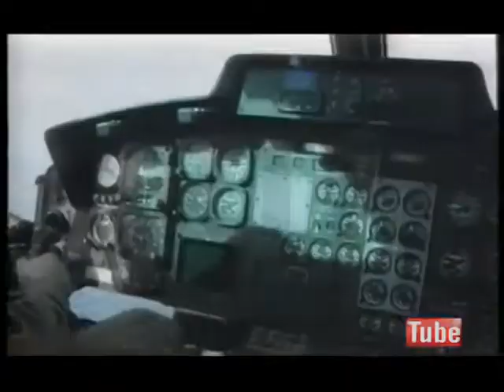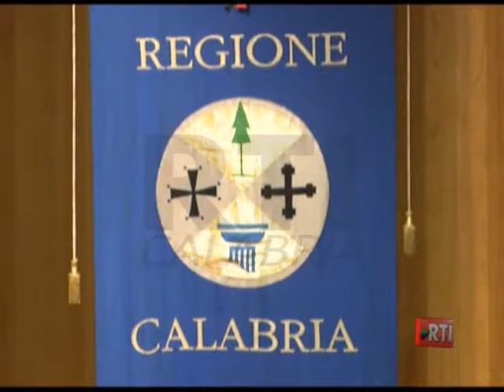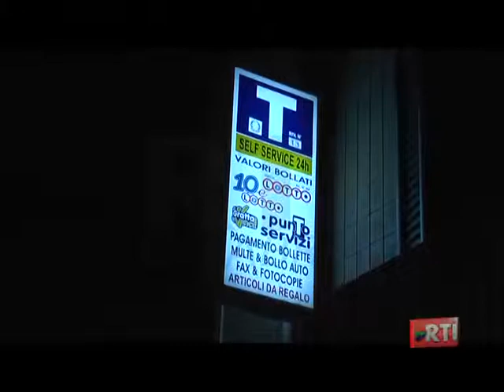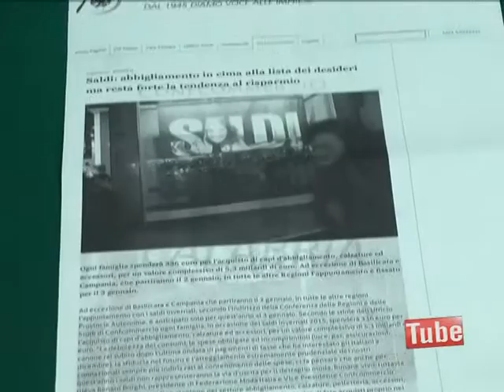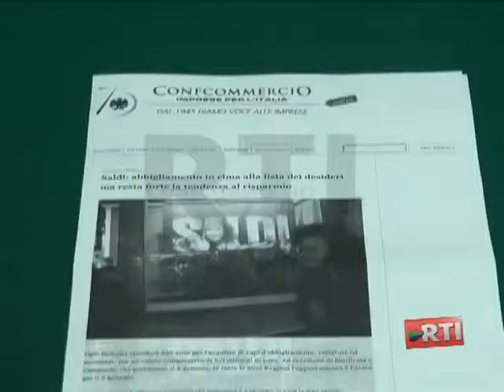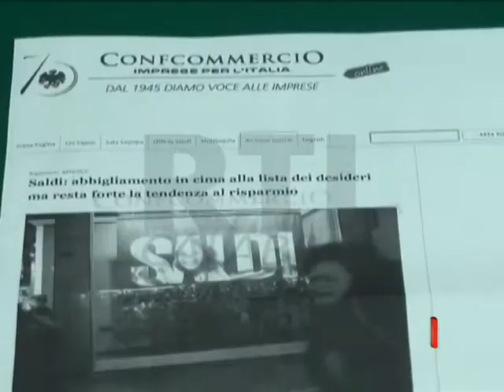RTI INFORMAZIONE 09 GENNAIO 2015